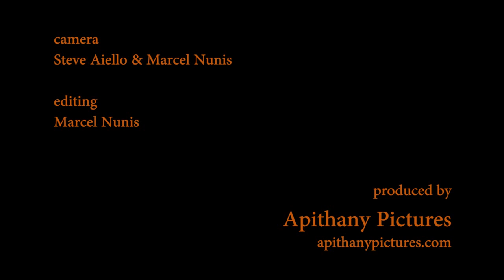Suicide Lounge - "god bless the child"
Shot "live" at the Starline Grill

Suicide Lounge = Joy Mohler - vocals, Robert Paul - keyboards & Nate Butler - bass.

Footage shot on Canon HF S20 & HF S200 at 23F
Sound recorded on Zoom H2

cameras: Steve Aiello & Marcel Nunis
editing: Marcel Nunis